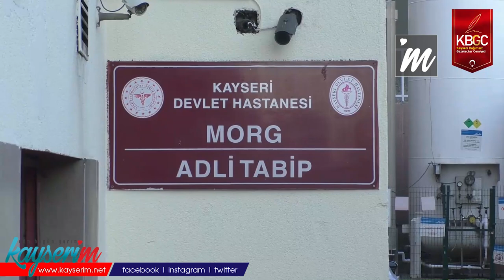Kayseri Polisi 7 Yıl Önce İşlenen Cinayeti Çözdü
KAYSERİ, (BGC)-Kayseri’nin Sarıoğlan ilçesinde 7 yıl önce öldürülen Cemal U’nun katil zanlıları yakalandı. Cemal U’yu öldürdükleri iddia edilen eşi, kardeşi ve yengesi gözaltına alındı. Emniyette işlemleri tamamlanan şüpheliler adliyeye sevk edildi.
Olay, Kayseri’nin Sarıoğlan ilçesine bağlı Palas Mahallesi’nde, 6 Ağustos 2014 yılında meydana geldi. Edinilen bilgiye göre, Cemal U. evinde av tüfeğiyle öldürüldü. Cemal U’nun kızı A.U ise bıçakla yaralandı. Olayın ardından jandarma soruşturma başlattı. Aradan geçen 7 yıla rağmen cinayet zanlıları bulunamadı. İl Emniyet Müdürlüğü Asayiş Şube Müdürlüğü Cinayet Büro Amirliği ekipleri cinayet dosyasını yeniden açtı. Ekipler Cemal U’nun yakınları ile görüşme sağladı. Bu kapsamda yapılan çalışmalar sonucu Cemal U’nun kardeşi N.U., yengesi F.U. ve eşi N.U. gözaltına alındı. Emniyette sorguları yapılan cinayet zanlıları suçlamaları kabul etmedi. Şüpheliler Adli Tabiplik’te yapılan sağlık kontrolünün ardından adliyeye sevk edildi.